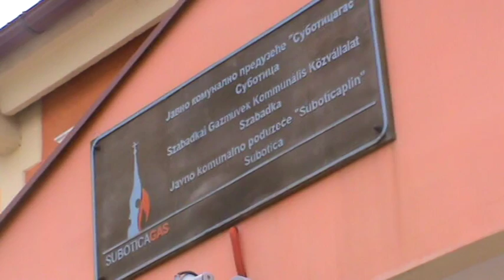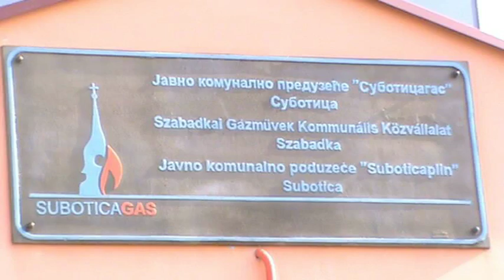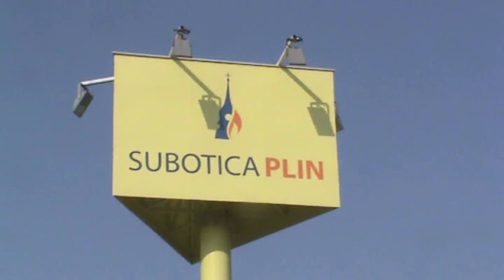Dragan Bozinovic Suboticagas ostvario rekordne rezultate u 2015 godini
super-info.rs

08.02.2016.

Dragan Božinović: Suboticagas ostvario rekordne rezultate u 2015. godini

Po rečima direktora JKP "Suboticagas" Dragana Božinovića, ovo javno - komunalno preduzeće je u protekloj godini ostvarilo rekordne rezultate, kakvi nisu zabeleženi od osnivanja Suboticagasa.

- Ostvarena je dobit od 54 miliona dinara, odnosno u neto iznosu od oko 45 miliona dinara. To je najveća dobit koju je ovo preduzeće ostvarilo od svog osnivanja do danas, kaže Božinović, ističući da do ovako visoke dobiti preduzeće nije došlo uz povećanje prihodovne strane, čak je po njegovim rečima došlo i do umanjenja prihoda od desetak procenata, s obzirom da je tokom godine dolazilo do rapidnog pojeftinjenja gasa u iznosima od preko 20 procenata, te on tvrdi da je ovako visoka dobit ostvarena uštedama na rashodovnoj strani.

Akcija besplatnih priključenja se nastavlja i tokom ove godine, ali Božinović apeluje na zainteresovane građane da se za besplatan priključak prijavljuju tokom prva dva kvartala godine, kako bi do početka grejne sezone imali vremena prikupiti svu neophodnu dokumentaciji, nakon čega bi usledili radovi na samom priključenju.

Kada je reč o investicijama planiranim za tekuću godinu, pored besplatnih priključenja u planu je završetak palićke obilaznice Senćanski put, gde se ranijih godina radilo na deonicama od 700 do 1000 metara, dok je za ovu godinu u planu završetak kompletne trase dužine od 8 kilometara, kako bi se naredna godina dočekala sa trasom koja je spremna da snabdeva gasom i usputne korisnike na palićkoj obilaznici i sve potencijalne korisnike koje predviđa Master plan na Paliću.

Po pitanju naplate, Božinović kaže da se naplata u iznosu na realizaciju kreće na nivou od 90 posto, a da su regulisana dugovanja neplatiša iz segmenta velikih potrošača. Građanstvu se i dalje izlazi u susret da za izmirenje svojih dugovanja koriste mogućnost reprograma.